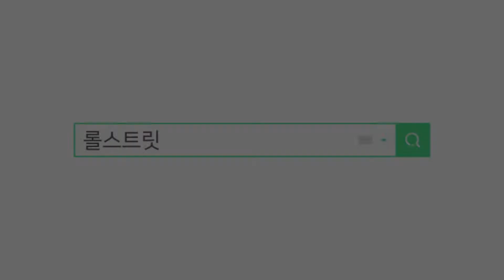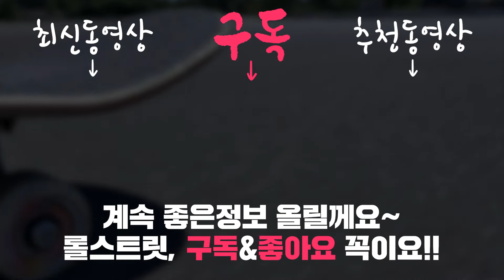칼하트 써멀 후드집업 리얼 개봉 후기 및 리뷰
칼하트 써멀 후드집업 직접 열어서 상세히 살펴본 리뷰 입니다.